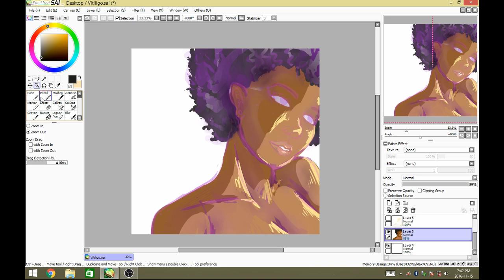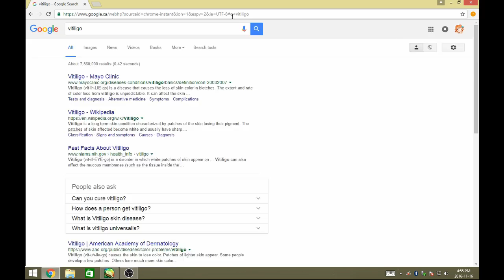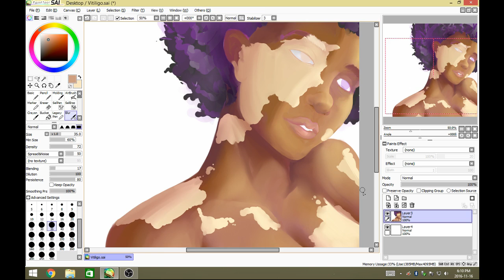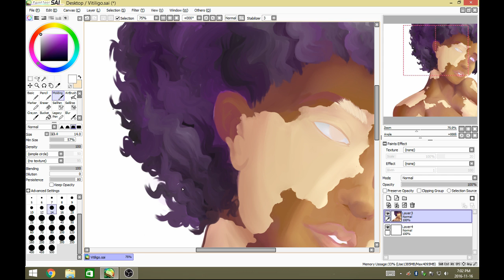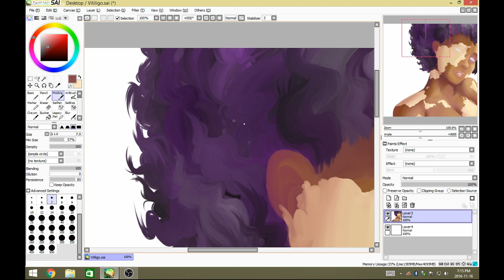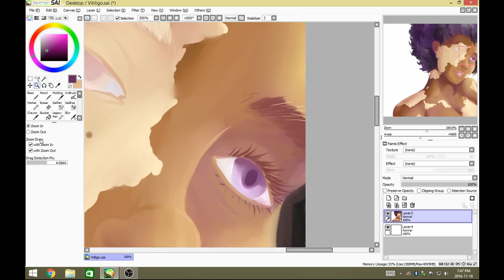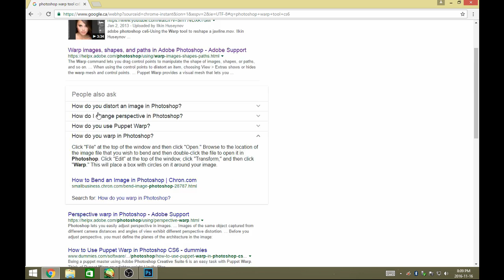Vitiligo -Speedpaint-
Oh, sorry for not uploading in such a long time! I had a bit of an artist's block... so I decided to scroll through some of my old art and ideas, and stumbled upon a character with this skin. I love this, vitiligo is such a beautiful thing. It's like art that you're born with.

Program: Painttool.sai
Recorded with: OBS Studio
Edited with: Lightworks
Shipwreck - Pain (Ft. Mia Vaile)
Zendaya - Replay